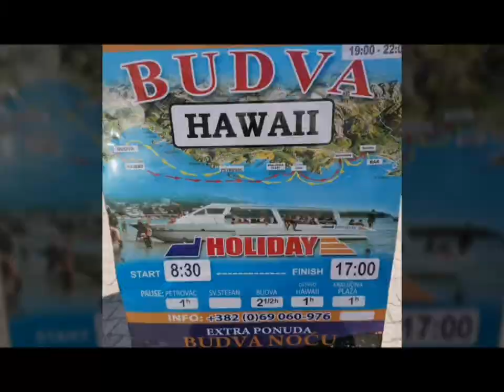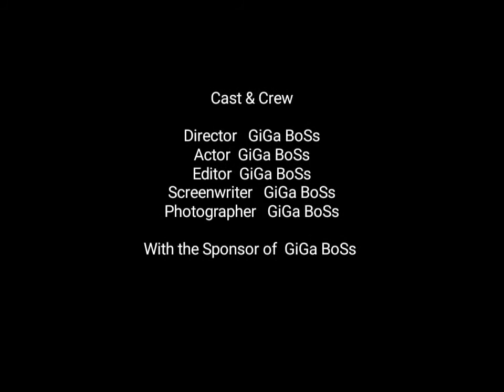Idemo na more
Sutomore